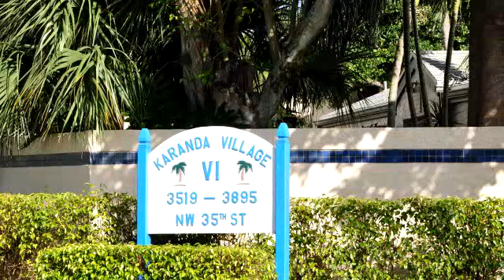Property for sale - 3687 NW 35th St #1685, Coconut Creek, FL 33066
Bedrooms: 3
Bathrooms: 2 bathrooms
Square Feet: 1400
Price: $159,900

For more information about this property, please contact Jonathan Keith, P.A at or . You can also text 1774734 to 67299.

09/03/2015 12:02:04 pm

Last modified: